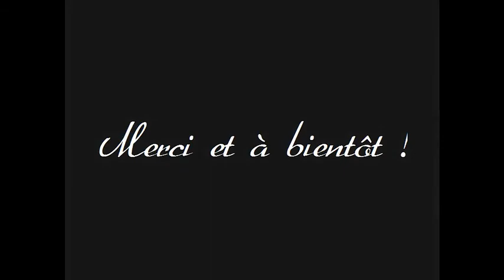Fêtes du club - 23.06.2013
Fête du club aux Ecuries de Jules à Auterive (31)
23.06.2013